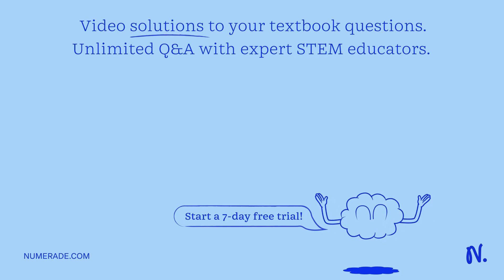Hhlmendm Icmtea Hnmareneeaemninietil VnntersITy OFJohANNESdurG 2010 QUESTION-3 Linearize the follow…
Hhlmendm Icmtea Hnmareneeaemninietil VnntersITy OFJohANNESdurG 2010 QUESTION-3 Linearize the following equations for plotting as straight-line graphs. The quantities a and b are unknown; and must be determined from the graph. The quantities x and y are the quantities that have been changed and measured experimentally: y = aexp(bx) y = ax^2 + b Indicate what you would plot on the axes; and how you would obtain the unknowns from the slope and intercept of each graph. [6]